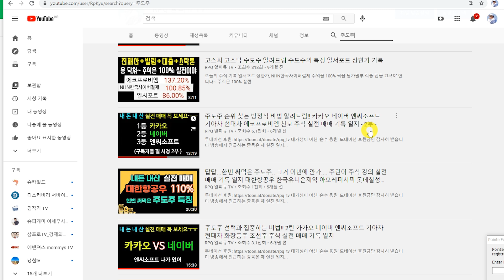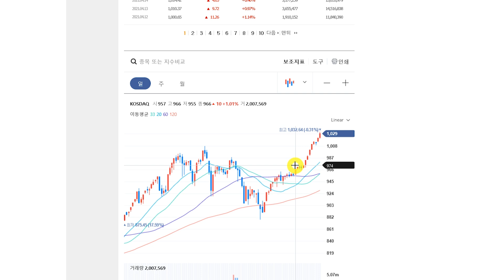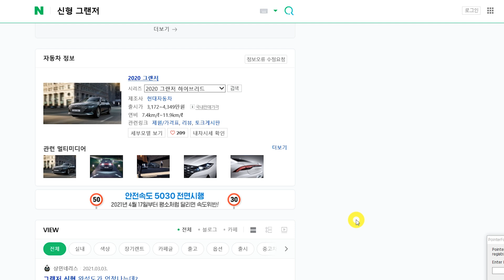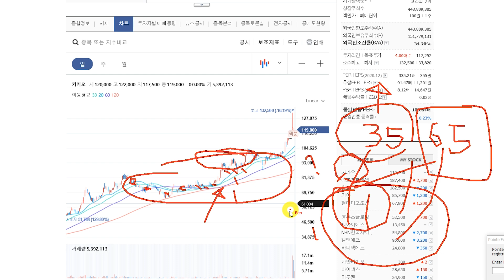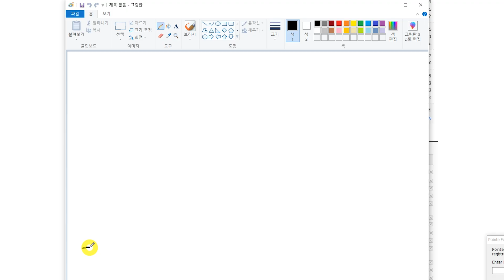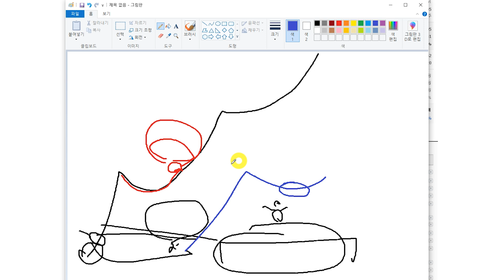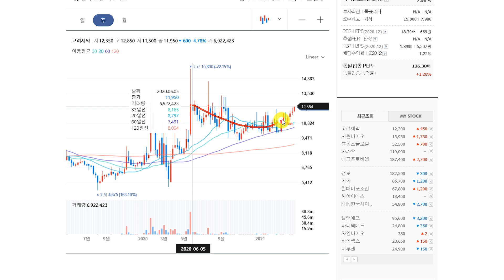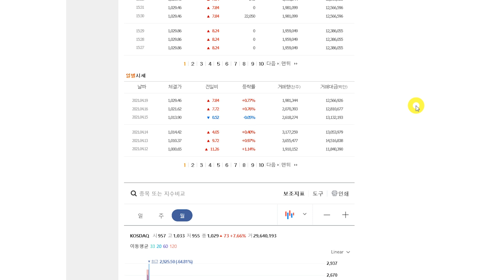진짜 수익 주는 중요한 주식 강의 실전 매매 기록 일지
대가성이 아닌 '순수 응원' 도네이션 후원금만 감사히 받습니다
방송에서 언급하는 종목은 제 실전 일지 기록, 일기이지 매수 추천이 아닙니다